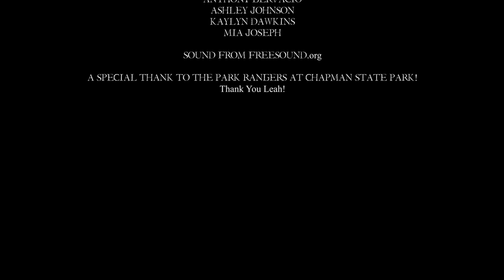Octavia E. Butler's FLEDGLING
An adaptation of Octavia E. Butler's novel "Fledgling". This movie is about a vampire girl Shori/Renee's journey to find who--and what she truly is.

Music and sound effects from Freesound.org and purple-planet.com